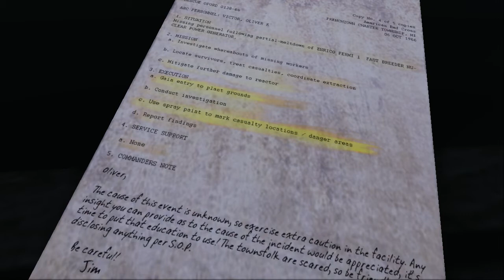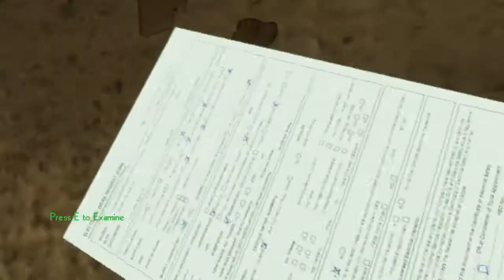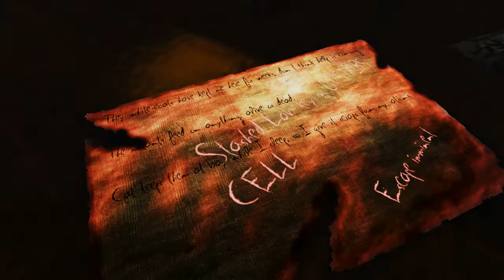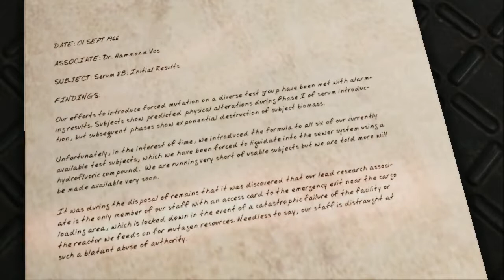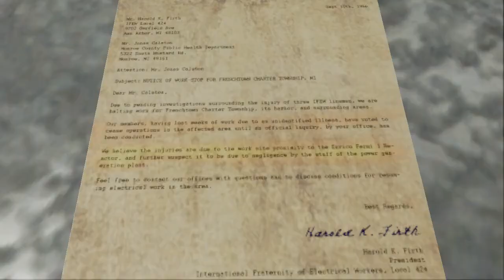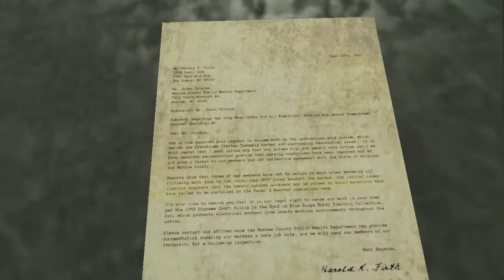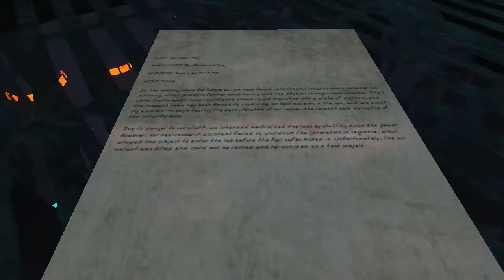[Vinesauce] Vinny - Weird Games (Erie) (full stream)